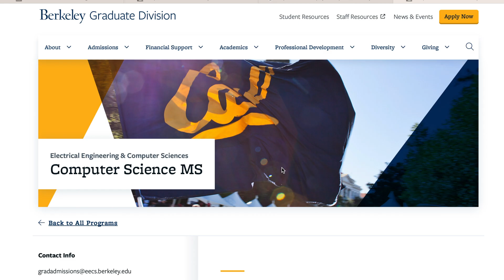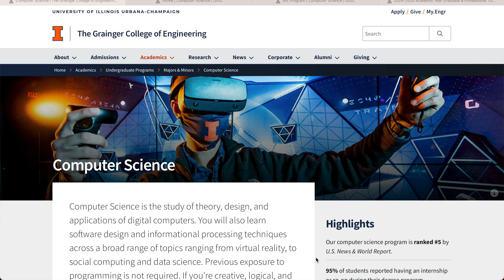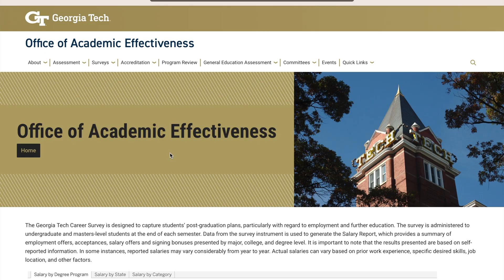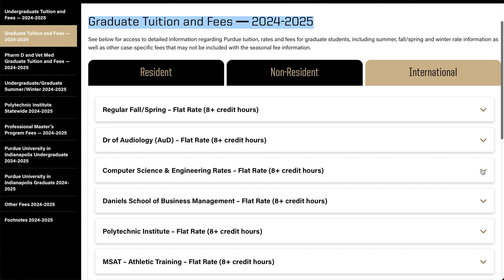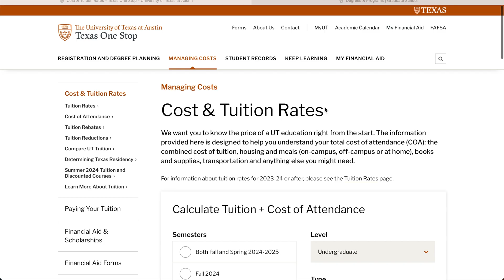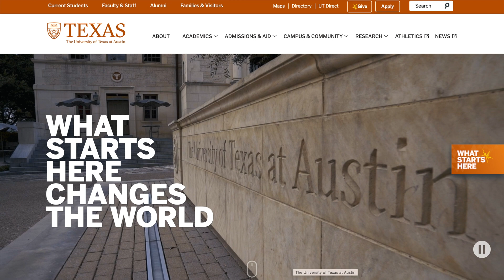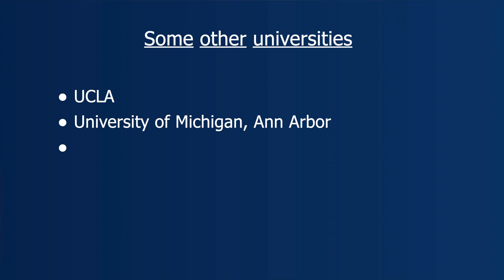Masters in computer science | MS in CS | Best ROI universities in US for 2025 and beyond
In this video I have talked about the best universities in terms of ROI for MS in CS in USA.

MS CS in USA
MS in CS
computer science ms
computer science ms in usa
best universities for computer science
best universities in us for computer science
best universities for ms cs
top ms cs programs in usa
top universities for MS CS in USA
affordable universities in US for MS in CS
cheap universities ms cs usa
best universities for international students
ms computer science in usa
computer science ms usa
Edflight
Udai bhanu